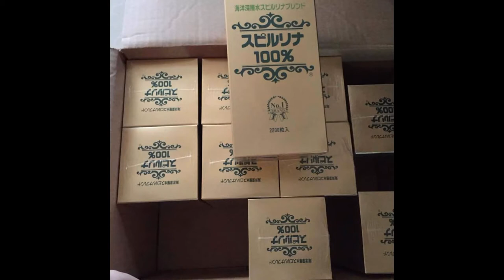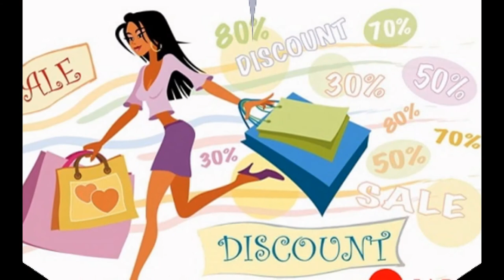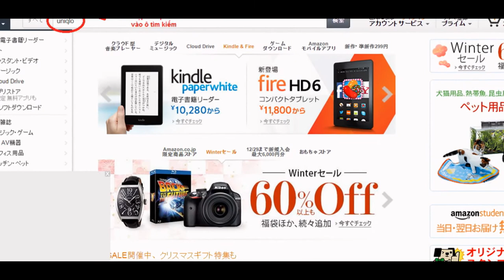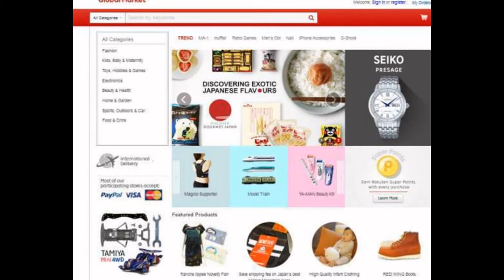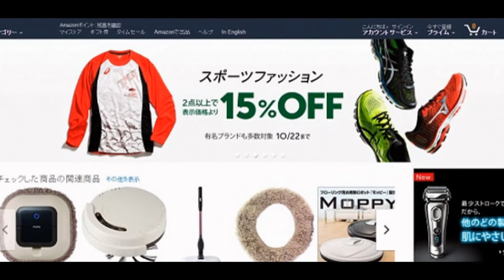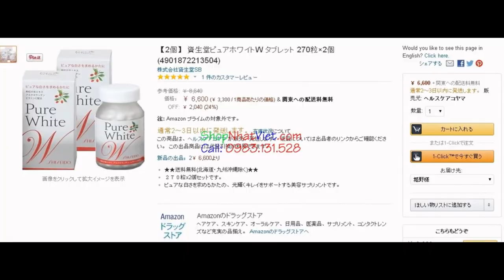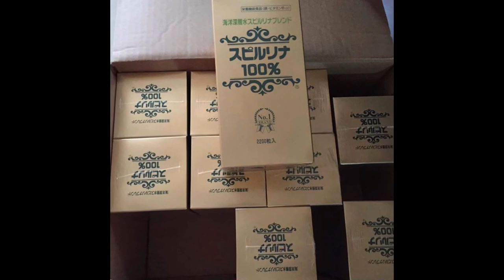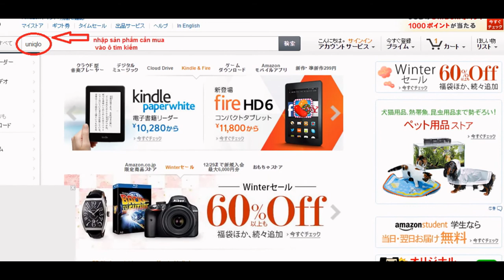Hướng dẫn mua hàng Rakuten Nhật Bản tại Shop Nhật Việt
Bạn muốn Mua Hàng Rakuten Nhật Bản, đặt hàng Rakuten Nhật Bản Vận Chuyển ship về Việt Nam?
Chuẩn bị thẻ thanh toán VISA, Master Card.
Tiếng Nhật cơ bản hoặc bạn có thể dùng thêm Google Dịch. Nếu vốn tiếng Nhật Bản hạn chế, khi  Chat Live với nhân viên Rakuten thì hơi khó khăn.
Chọn đối tác bán hàng trên Rakuten Nhật Bản uy tín
Lưu ý, trước khi tiến hành mua, bạn phải đọc kỹ những thông tin về tình trạng sản phẩm để tránh trường hợp đáng tiếc. Vì có nhiều sản phẩm do chính Rakuten bán hoặc các seller đăng bán. Với trình trạng khác nhau như hàng mới, tân trang, đã qua sử dụng,…